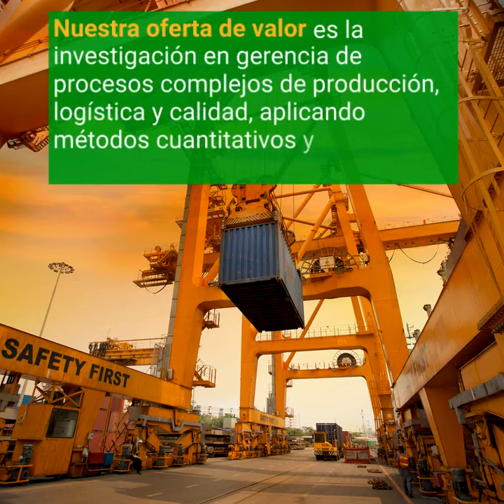Ingeniería Industrial Virtual - UdeA